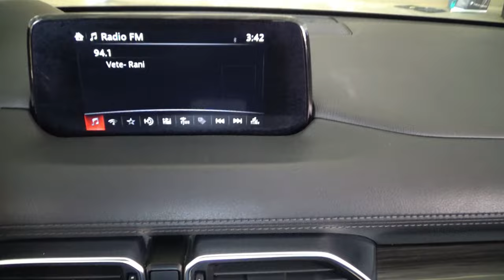Mazda / CX-5 / 2018 - 11958